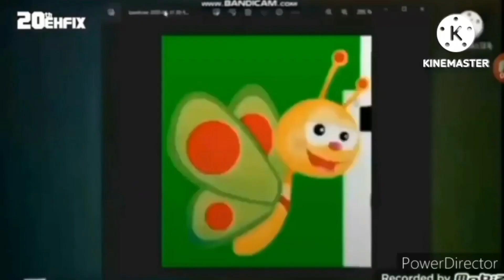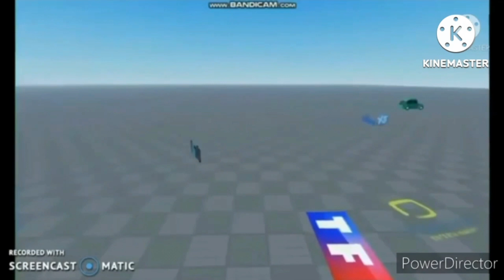Everything has fallen into TiTiTi Add Round 160